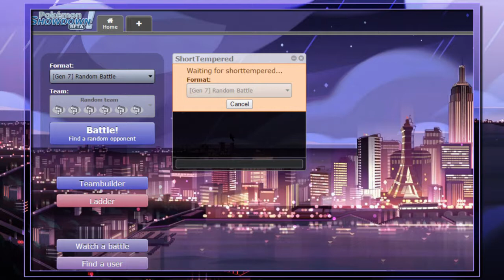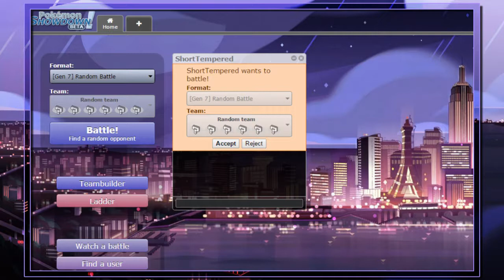Pokemon Showdown |02| W/Short Tempered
~Today we do a few random battles with my Boi Shortempered~

I'm Aoi. I am an Axolotl. (It's like a salamander!)

I usually do Pokemon Nuzlockes and Let's Plays but I plan on branching off into bigger and better things!